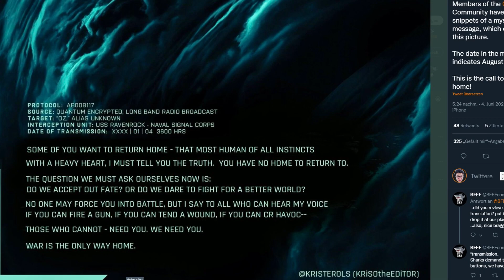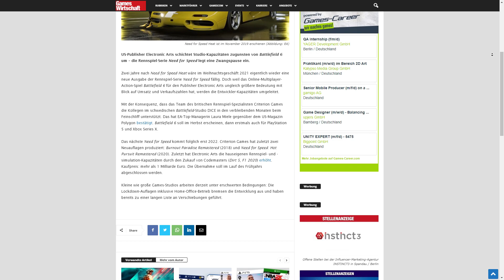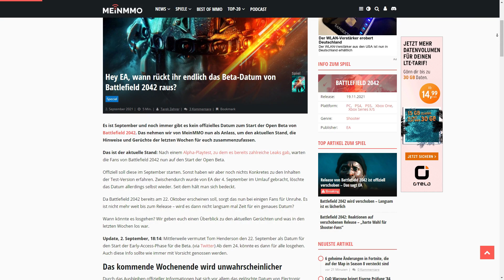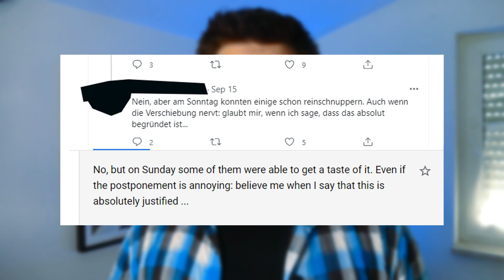SORGEN UM BATTLEFIELD 2042 NACH DELAY - Zu Recht?!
Erst vor kurzem hat DICE nach langer Funkstille mitteilen müssen, dass Battlefield 2042 und damit auch die BETA verschoben werden müssen. Diese Nachricht mag auf den ersten Blick sehr überraschend sein, stellt sich aber symptomatisch für ein größeres Problem heraus. In diesem Video werden wir uns die Marketingkampagne von Battlefield 2042 genauer anschauen und fragen, was seit der Ankündigung von dem neuen Battlefield-Spiel alles falsch gelaufen ist.

EurocorpFx - BATTLEFIELD 2042 - MAIN THEME (Fan Made Soundtrack)
BATTLEFIELD 2042 - Official Main Theme (Full OST Reveal OST)